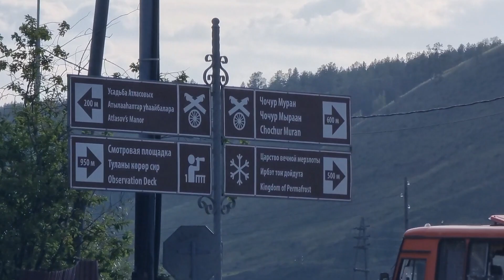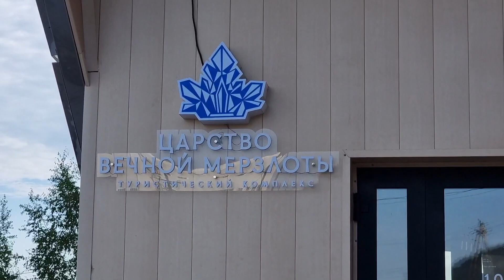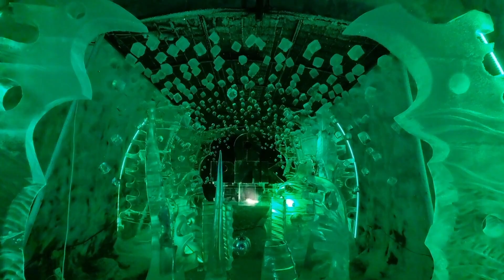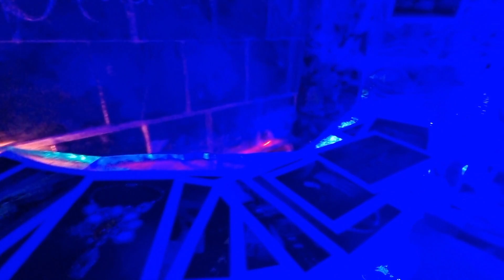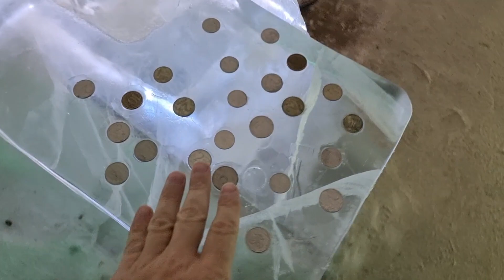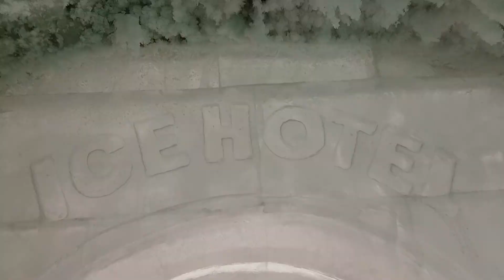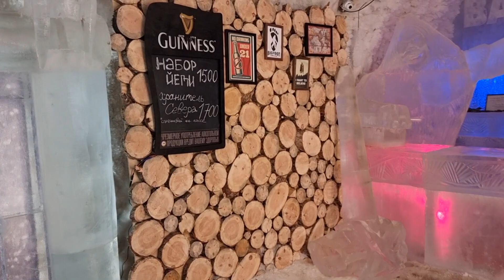Якутия. Царство вечной мерзлоты. Город Якутск.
прогулка по Царству вечной мерзлоты, город Якутск, Якутия.